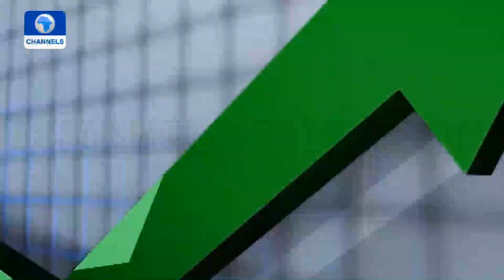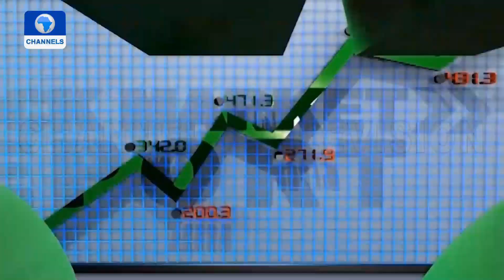NGX ASI Rebounds As Investors Gain N138bn | Stock Market Report